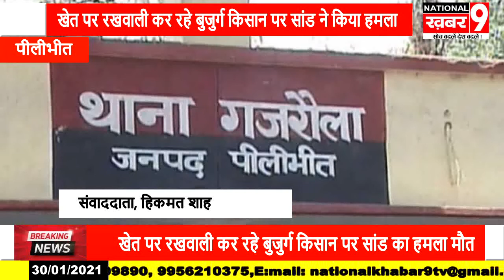खेत पर रखवाली कर रहे बुजुर्ग किसान पर सांड ने किया हमला हुई मौत